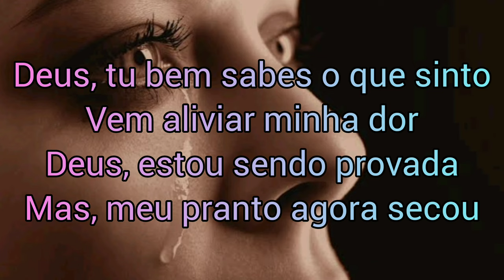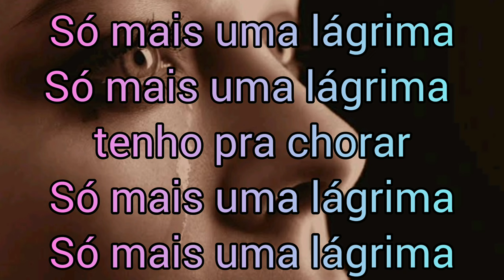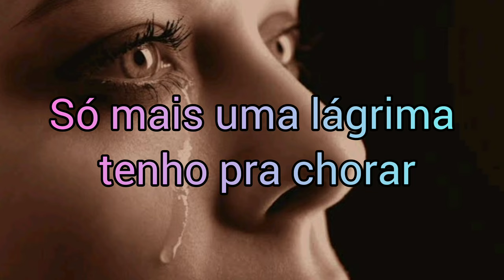Só mais uma Lágrima - Suellen Lima (Letra)